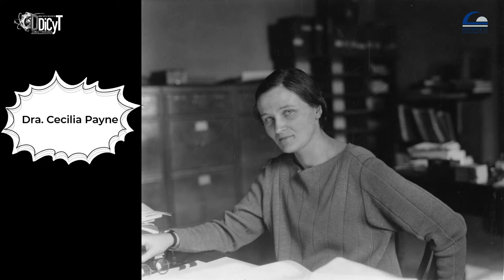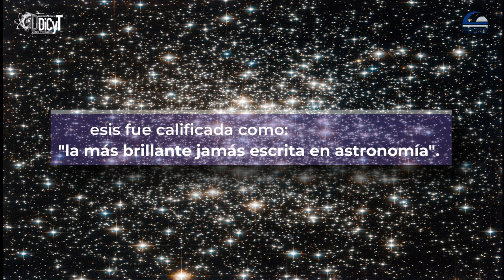Celia Payne Gaposchkin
Cecilia Helena Payne-Gaposchkin fue una astrofísica anglo-americana, quien en el año 1925, propuso que las estrellas están compuestas principalmente por hidrógeno.